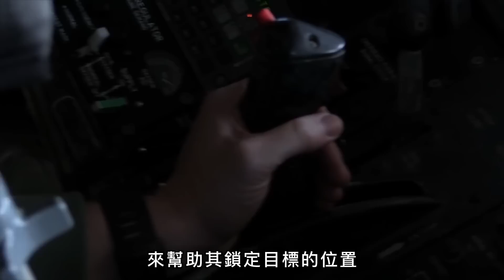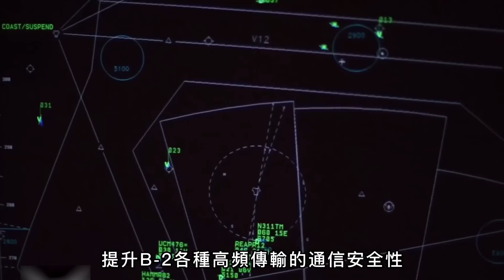【B-2轟炸機陞級】首次擁有遠程防區外精確打擊能力！ 再次提升抗干擾能力！ 與B-21項目息息相關！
大家都知道

戰略轟炸機一直是美軍空中優勢的重要組成部分

在新型的B-21“突襲者”隱身戰略轟炸機首飛前

美空軍全球打擊司令部隸下的20架B-2“幽靈”

一直是美軍轟炸機部隊的最强底牌

就子近幾日，美國諾格公司向外透露

正在對B-2機隊進行3大陞級

能够極大的提升它在常規和核戰爭中的打擊能力
Everybody knows

Strategic bombers have always been an important part of the US military's air superiority

Before the first flight of the new b-21 "Raider" stealth strategic bomber

20 B-2 "ghosts" under the global strike command of the US Air Force

It has always been the strongest card of the US bomber force

In recent days, Northrop Grumman disclosed that

Three major upgrades are being made to the B-2 fleet

It can greatly improve its strike capability in conventional and nuclear wars